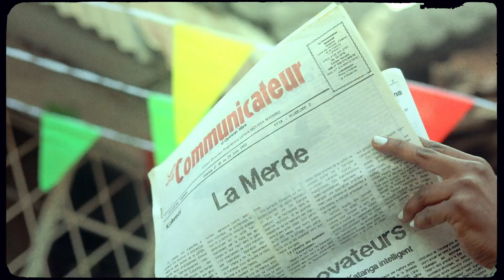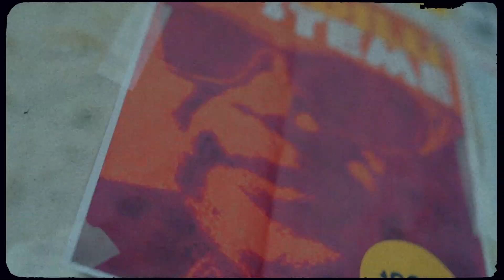Jone Beatz - Madilu Feat. Muzbiti, Hadji Boy, Biway Bw & Krwezi (Clip officiel)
Ecrit par: Muzbiti, Hadji Boy, Biway Bw, Krwezi
Prod, Mix & Mastering: Jone Beatz
Director: Blaz nation
Ass Director: DBM
Manager: Ché MHM
Production: Wave Marq Music, Décibels studio